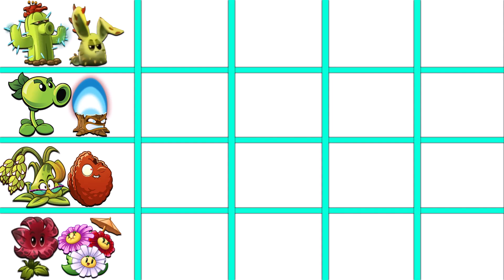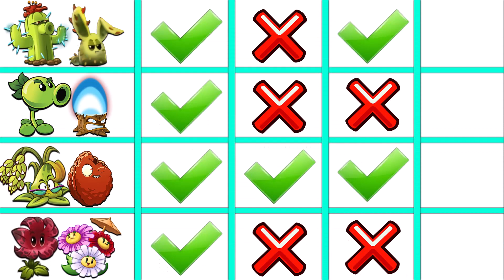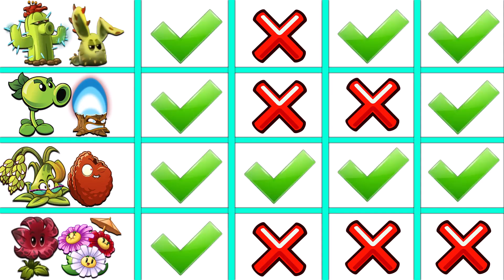PVZ 2 - 4 Pairs Plant vs Team Zombies - Who Will Win? New Bun Chi Plant (V10.2.1)